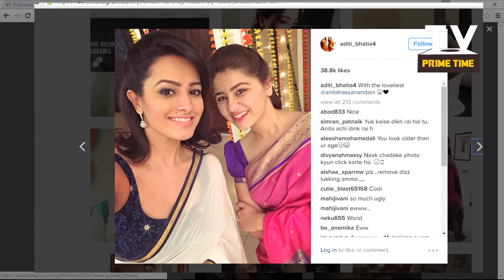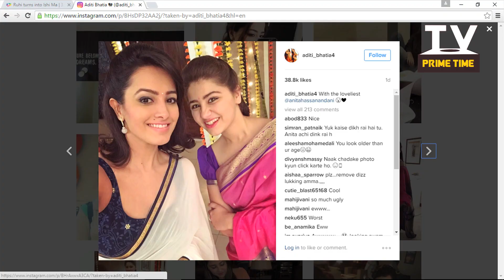Ruhi Turns Ishi Maa In Yeh Hai Mohabbatein | TV Prime Time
In upcoming episode of TV Show 'Yeh Hai Mohabbatein', Ruhi turns Ishi Maa.. Check it out...